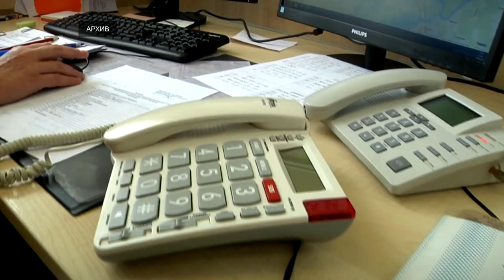На заседании регионального Правительства обсудили развитие системы скорой помощи